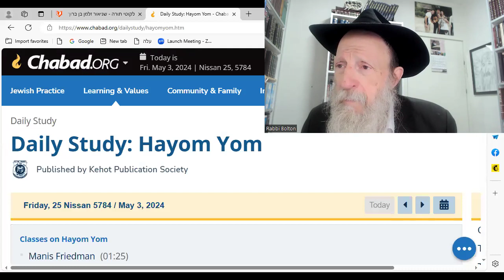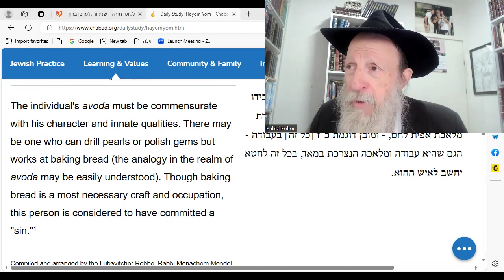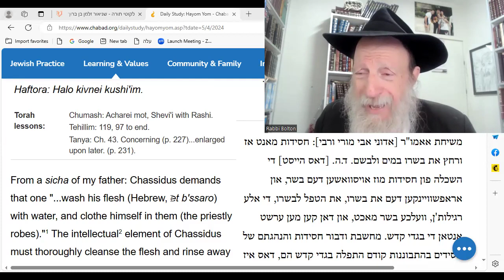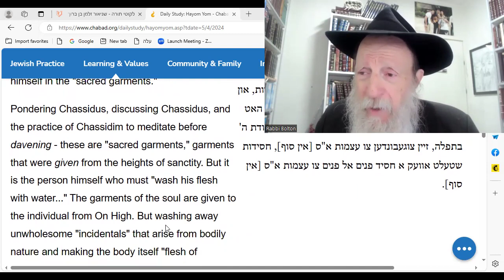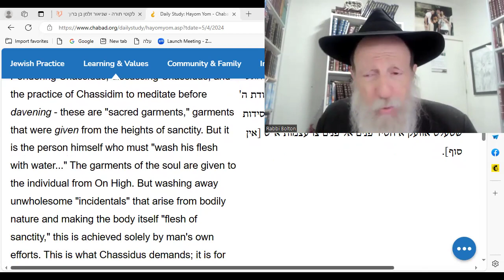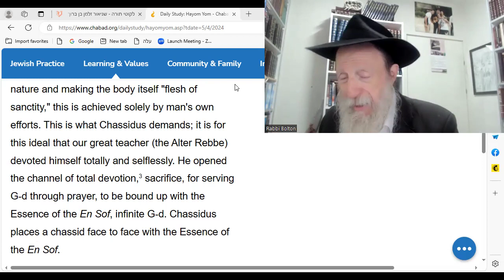HaYom Yom: 1) Serve G-d with your talents 2) Learn from the Kohen Gadol